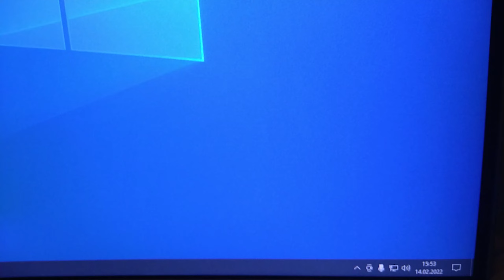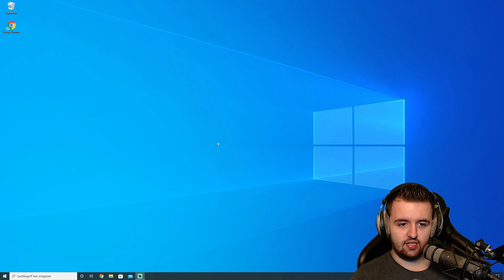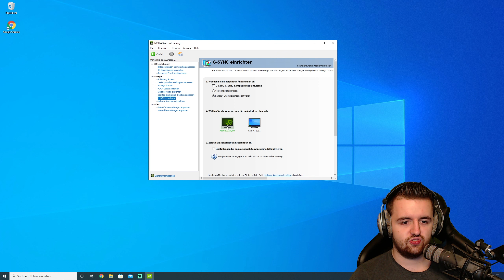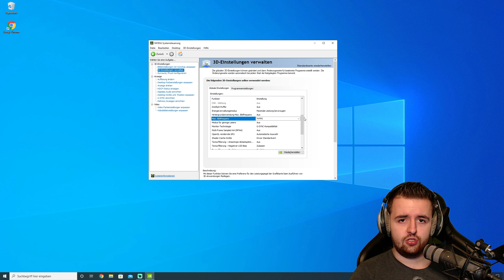Tearing komplett entfernen! Freesync auf Nvidia Grafikkarten einrichten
Hey Leute,
in diesem Video zeige ich euch, wie ich es geschafft habe mein Tearing in nahezu jedem Spiel zu entfernen, ohne VSync und somit ohne zusätzlichen Input Delay!

Wenn ihr Lust habt auf Livestreams, könnt ihr gerne auch mal bei mir auf Twitch vorbeischauen: